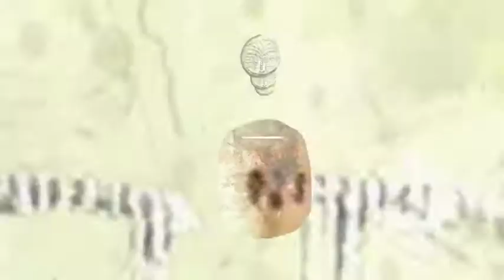The Chief Rabbi's D'var Torah for Parshat Mishpatim